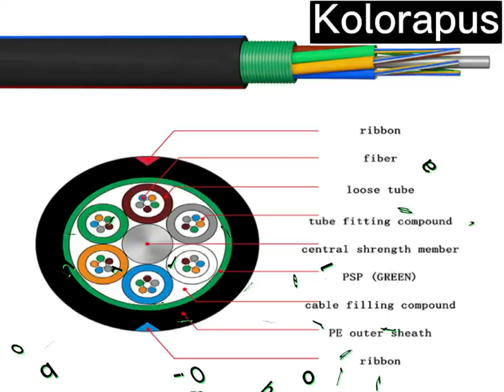Outdoor loose tube layer stranded light armor (steel tape) optical cable GYTS